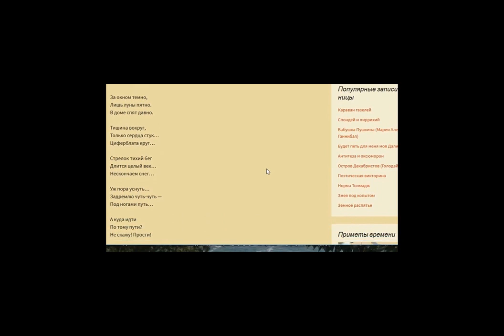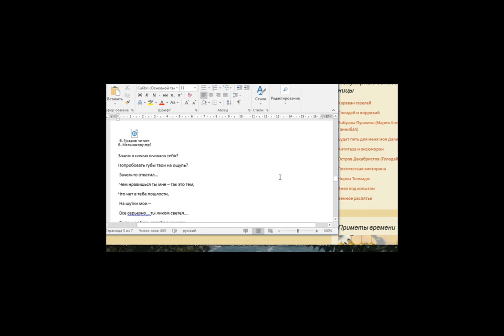Вот так бывало! стихи Ольги_Грибановой читает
Отрывок из полного занятия по стихосложению. Вот так писали, вот учились писать, обучала Ольга Грибанова, обучались все вместе, когда собирались, слушали, обсуждали. Материал приурочен ко дню рождения Валерочки Гусарова. Думаю, что ему приятно будет послушать, как он читает стихи, а читает в этот раз стихи самой Ольги Грибановой, которая тоже писали стихи к занятиям, которые сама и вела. Как здорово было все это, друзья! Писательское_мастерство можно открыть в каждом",- так считает Валерий Гусаров. Так же считала Ольга Грибанова, когда начала свой курс по сложению стихов. Это они и делали на своих занятиях, их мастерклассы- это то, что позволило нам написать свои_книги, сборники стихов, еще больше полюбить красивое слово @и глубокие смыслы, понять свою миссию.. Отрывок занятия приурочиваю ко дню_рождения Валерия. Вспоминаю все, что делалось и как- с огромной радостью и любовью и желанием_продолжения! Подписавшись на канал, вы не только выразите мне уважение, что очень приятно и будет взаимным, а также позволите своей душе «насытиться» чем-то эмоциональным, интеллектуальным, узнать новые имена хороший поэтов и писаталей, полюбоваться теми образами, которые старалась создать, сможете использовать кое-что и магическое, тоже есть на канале, так как я писатель и психолог, тренер и поэт,…продолжить можно о многом… А также вы будете иметь возможность быть в курсе всех моих и наших с внуком новинок Приглашаю и ставить лайки, делиться мыслями, писать комментарии и отправлять в соц. сети, что буду делать и я, Валентина Мельникова, когда буду смотреть ваши работы. Я-писатель, психолог, декламатор, автор видео, автор стихов, автор техник работы с подсознанием…В общем, обо мне и канале вы сможете прочитать в описании канала…